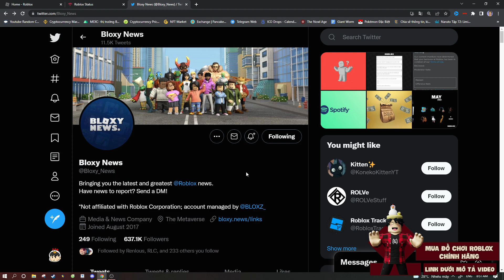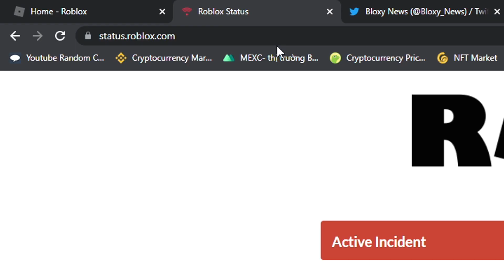Roblox - Càng Giàu Thì Càng Dễ Gặp Sự Cố!! (Roblox Down)